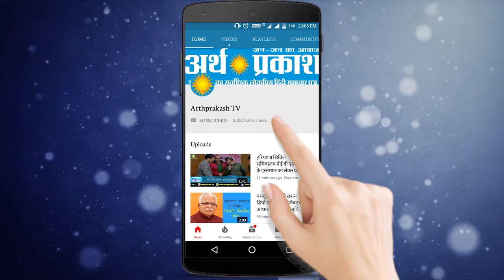दिगंबर जैन मंदिर में गोल्डन जुबली की स्थापना , भगवान महावीर जी का पाठ किया गया || Arth Parkash Tv